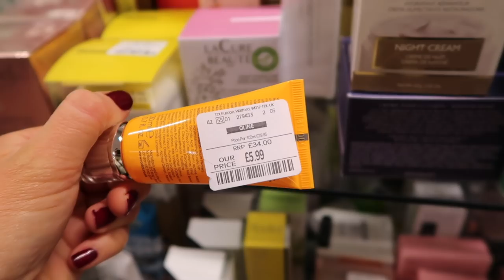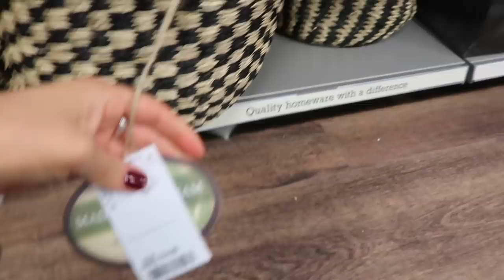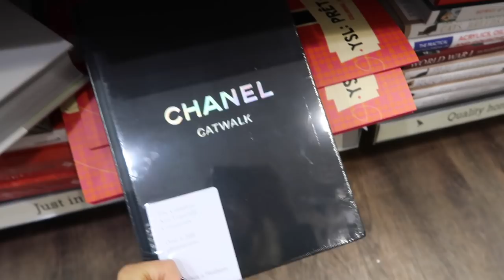NEW IN HOMESENSE | COME SHOPPING WITH ME | WINTER CHRISTMAS HOMEWARE HAUL 2019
BLACK & WHITE JUMPER
LEATHER LOOK TROUSERS
BEIGE JUMPER